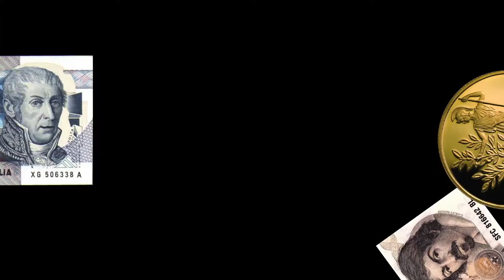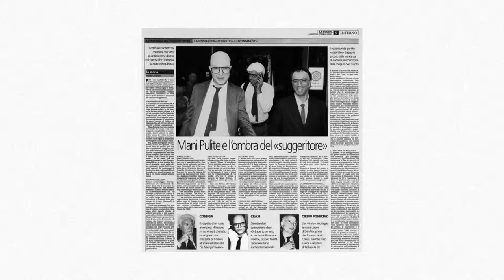[NEVERLAND PRODUCTION] CAPO - Pezzo da '90 (lyric) UNOFFICIAL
IL VIDEO ORIGINALE è SUL SUO CANALE